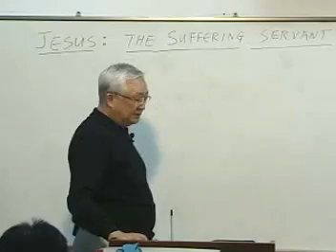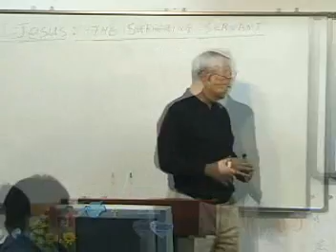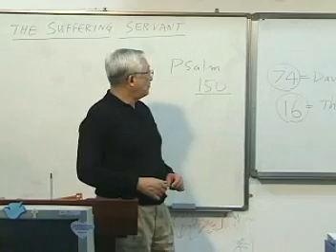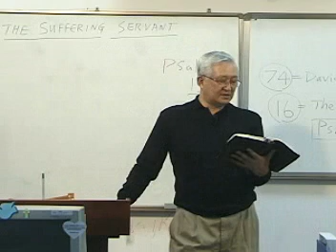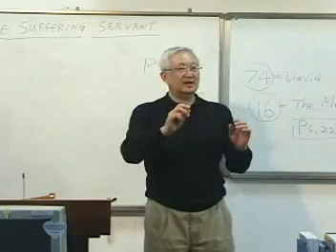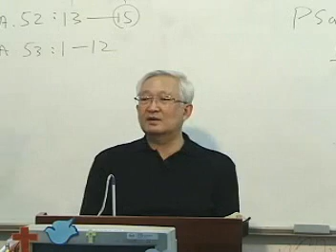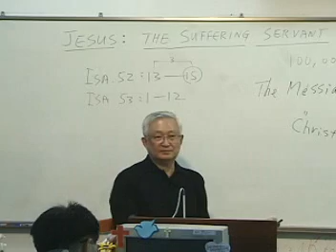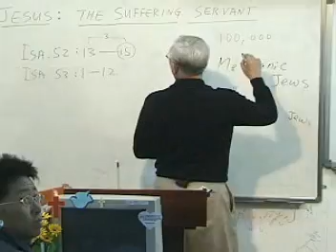[Christology series]c35.Jesus; The Suffering Servant (I) /Thomas Hwang/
Who is Jesus Christ? What is the Christianity?